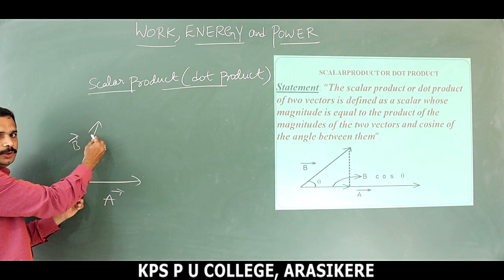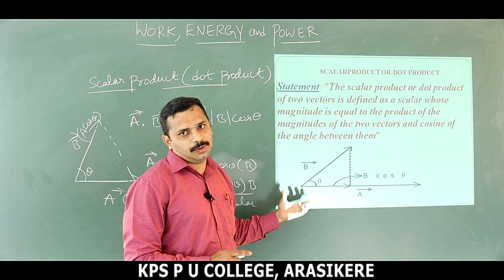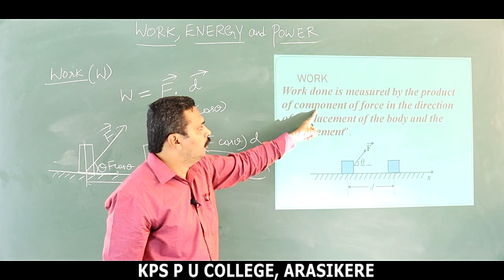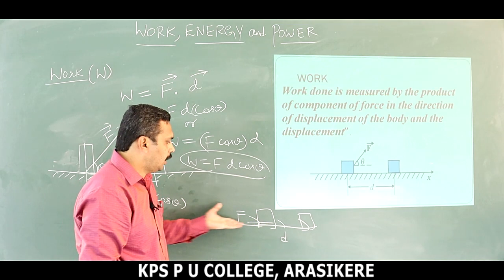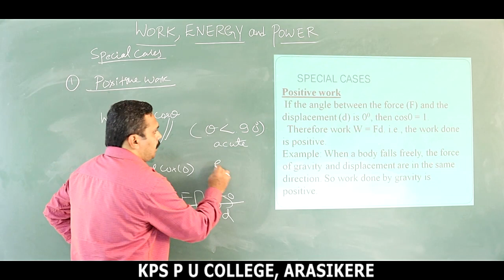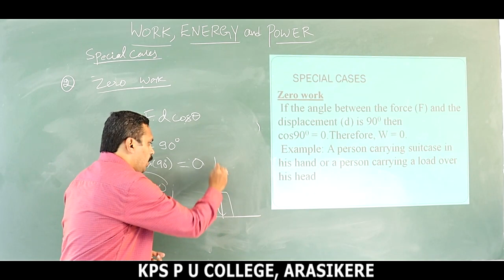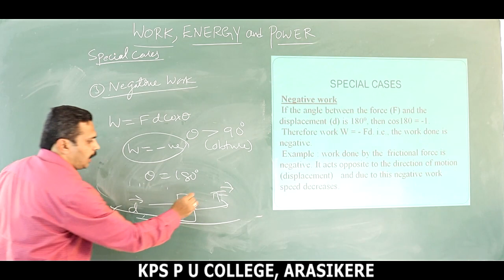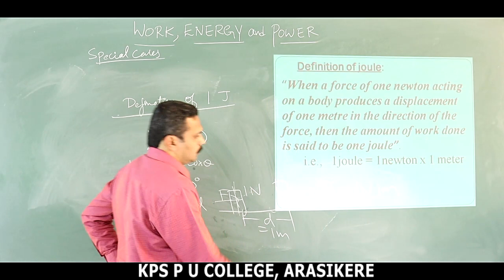PUC-1 / PHY / WORK, ENERGY AND POWER / PART-1 / BY CHANDRU SIR